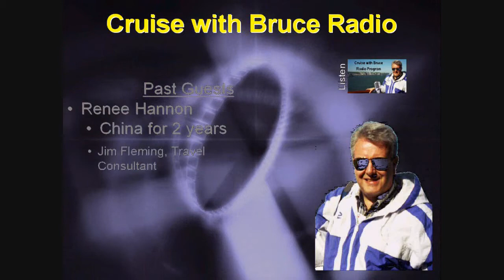Cruise with Bruce Radio 2011 - Chris Geith Weather Channel Music - Secret Agent Leo J Maloney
The Cruise with Bruce radio show was designed for the frequent travelers & cruise enthusiasts on the Cruise Radio Network! Explore today's hottest trends! This radio show dedicated to travel & cruising. Additional information

GUESTS:
- Jazz Musician Chris Geith talks Milan & Northern Italy's Lakes, weather channel music.
- Leo J Maloney, Black Ops Secret Agent talks about traveling safely & about his black ops story.
- Wells Thompson (Board Member*), midfielder Colorado Rapids 2010 MLS Championship Team talks soccer, faith & safaris in Africa.
- Qiana Martin (Board Member*), Rio de Janeiro, Brazil's women's soccer talks Rio & 2016 Olympics. Qiana was selected by British Airways to attend their "Face to Face Conference for international businesses in London, UK" in 2011.
- Recording Artist Peter Fox talks - Washington, DC & music.
- Actor, Author & Wine Critic Michael Cervin talks - Wine & travel to Santa Barbara CA.
- International Model & Actress Celeste Thorson talks "Adventure in Hawaii".
- Las Vegas entertainer Tony Pace, aka "The Voice" (Board Member*) talks Las Vegas, Boston, casinos in Atlantic City to cruise liners like the Princess and Holland America line & about the entertainment & music business.
- Celebrity Chef Harry, Known for his work on PBS's "Chef Harry and Friends" out of Los Angeles and as a regular on NBC's "Today Show" talks watermelon, wine, food & vineyards.
- Paul Davis, MD, 10 years as a cruise ship doctor talks - cruises, health, medical treatments and cruise ship murder & crime.
- Chris Rea, Travel to Montenegro & eating healthy while traveling.
- Melvin Kirschner, MD, 63 cruises - cruising to Antarctica & medicines.
- Others: Renee Hannon - Travel to China, Mike Garvey - scuba diving in Belize, Costa Rica and Thailand, Kris Sullivan - travel to Jamaica, Nassau, and Mexico, Jim Fleming - vacations, and Alex Ikonomidis - Greece.

FUTURE GUESTS include:
- Sailor & Author, RJ Rubadeau talks America's Cup Regatta Race & sailing around the world.
- New Orleans Artist, Jim Tweedy talks New Orleans, LA, Louie Armstrong Jazz, rouge cats & doggies .
- Sail Boat Captain & Author Nicholas Starace talks Hong Kong China.
- Political mystery writer Rick Robinson talks Ireland.
- Balloonist Michael Kijak talks cruising over Sonoma Vineyards on a balloon ride & the Pegasus Project for the handicapped.
- Country Western Musician, Gena Roberts talks Dallas/Fort Worth, Texas & music.
- Guinness Book of Records Heaviest Limo in the World Vice President Pamela Machado talks "Taking a Ride in Time" on the Midnight Rider around the Southwestern United States. Learn about the "Tractor-Trailer Limousine", reminiscent of the luxury days of railroad travel.

Listen to 3 types of radio broadcasts:
"Destination Features with interviews of Travelers & Cruisers" Guests range from travelers & cruise enthusiasts to travel and wine industry spokesmen. We talk about travel & cruising and give you tips on places to go and things to see.
"Music, Alerts & News for Travelers and Cruisers" - Listen for news and info to prepare for your next trip. Airport Delays, Terror & State Department Alerts & Warnings. Entertainers & recording artists will talk about their favorite destination and introduce their music.
"Events, Exhibits and Fairs Segment" - Interviews of event publicists, cruise liners, & museums. Learn about going to the Getty Museum in Los Angeles, to the historic villages like the "Sturbridge Village" & vineyards in New England.
"London 2012 Summer Olympic Games" - Interviews of the Olympic Committee in London England. Want to go to the 2012 Olympics?

* Cruise Radio Network Program Advisory Board Member - individuals who advise me on programming for the Cruise Radio Network and Cruise with Bruce Radio Show.